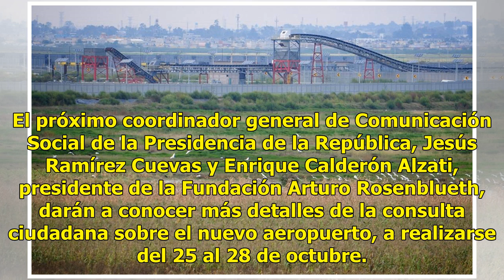Equipo de AMLO dará a conocer hoy detalles sobre consulta del NAIM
El próximo coordinador general de Comunicación Social de la Presidencia de la República, Jesús Ramírez Cuevas y Enrique Calderón Alzati, presidente de la Fundación Arturo Rosenblueth, darán a conocer más detalles de la consulta ciudadana sobre el nuevo aeropuerto, a realizarse del 25 al 28 de octubr...